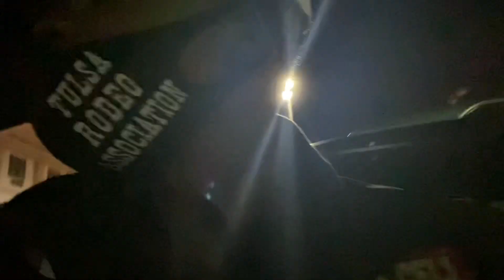National Finals Black Rodeo 2021-Rodeo Vlog With The Real Cowboy Association